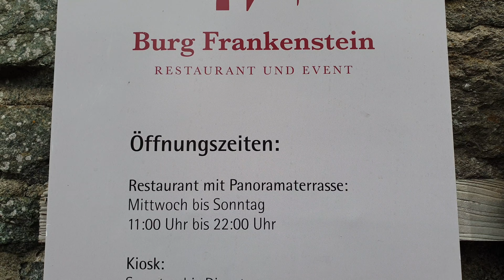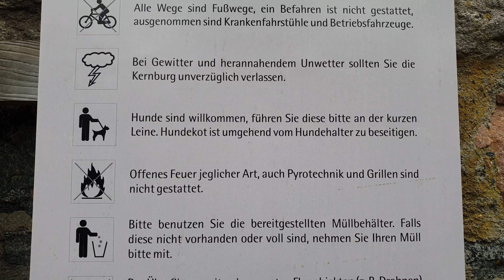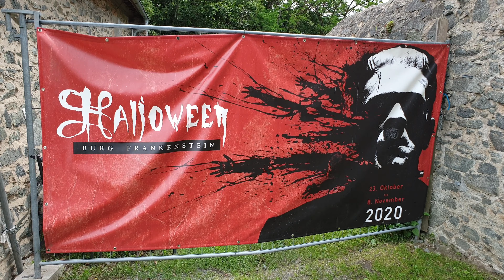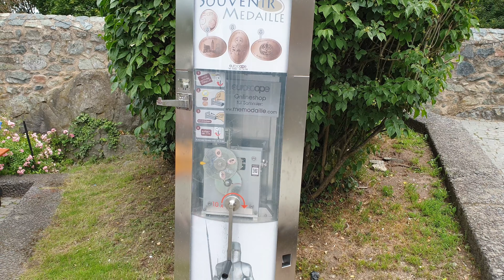Burg Frankenstein Mühltal Darmstadt Odenwald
Heute besuchen wir mal die berüchtige Burg Frankenstein in Mühltal.

Ein sehr Geschichtsträchtiger Ort

Und auf jedenfalls einen Besuch wert.